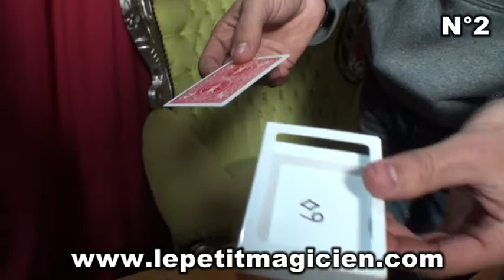Etui a disparition pro magnetique routine 2